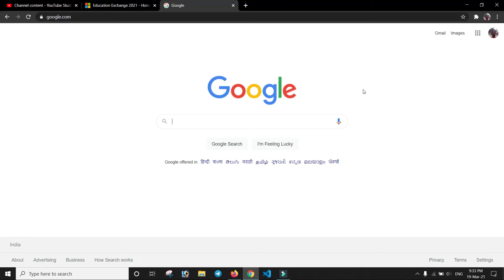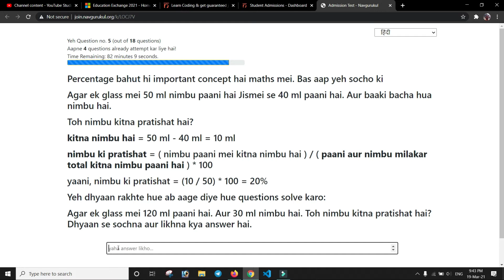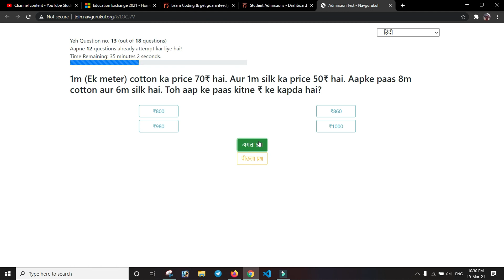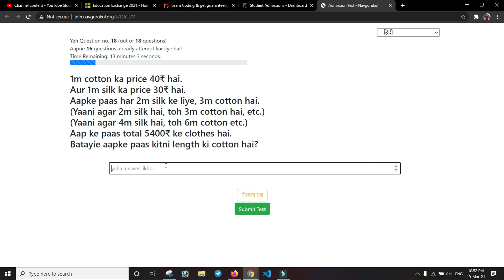NavGurukul Schlorship Question Paper